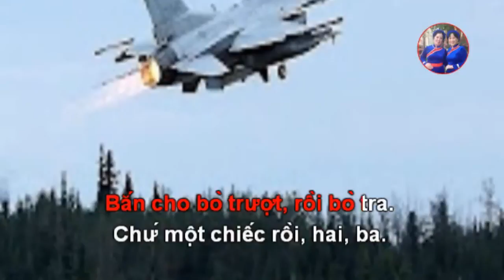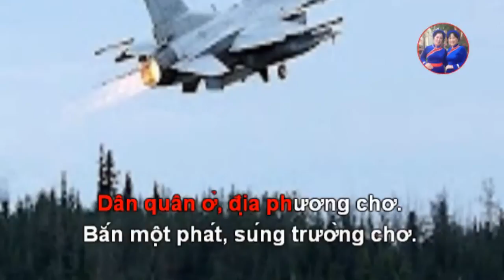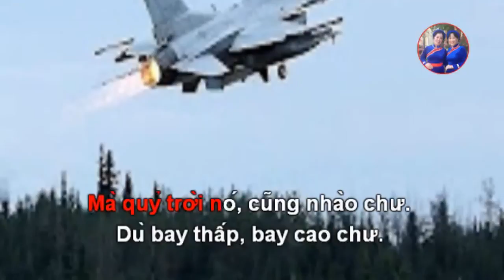Thần Sấm Mỹ - Dân ca ví dặm Nghệ Tĩnh đặc sắc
Thần Sấm Mỹ - Dân ca ví dặm Nghệ Tĩnh đặc sắc, hay nhất